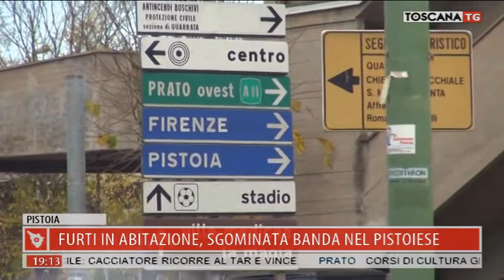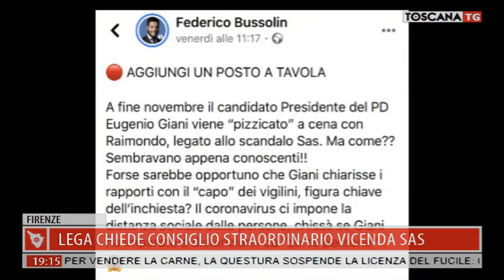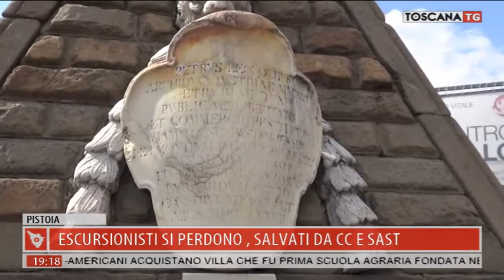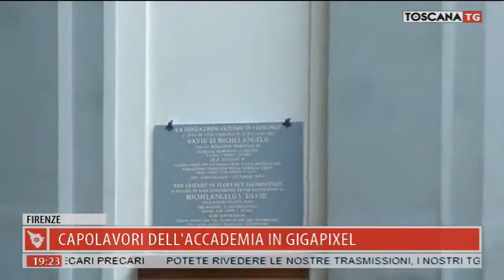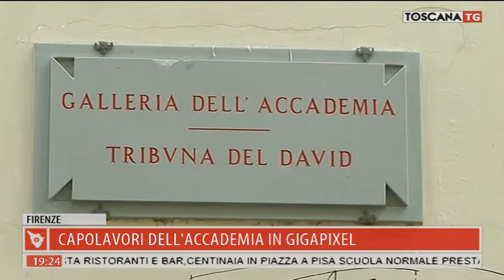2020-05-25 TG REGIONALE ORE 19.00